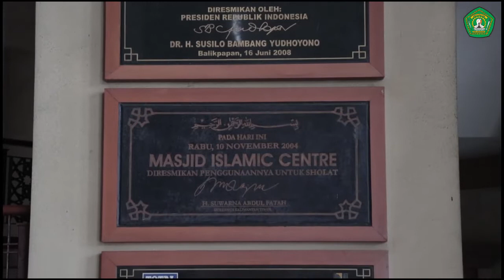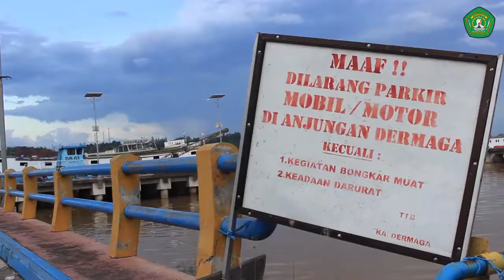PESONA KOTA SAMARINDA KALIMANTAN TIMUR // VIDEO DOCUMENTARY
Nama : Lilis Sugiarti
Kelas  : TI B 19
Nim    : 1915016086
Tugas : Challenge 2
Dosen Pengampu : Almasari Aksenta,S.Kom.,M.Eng

Assalamualaikum Wr.Wb

Kota Samarinda merupakan ibu kota provinsi Kalimantan Timur, dengan penduduk terbesar di seluruh Pulau Kalimantan. Kota Samarinda merupakan wilayah terkecil ketiga setelah Kota Bontang dan Kota Balikpapan. Kota Samarinda memiliki sebuah sungai yang membelah kota, namanya adalah Sungai Mahakam. Di bagian seberang sungai dinamakan daerah “Samarinda Seberang”. Kota Samarinda kaya akan hasil bumi seperti minyak, tambang batu bara, dan pasir kuarsa, selain itu pertanian juga tumbuh dengan pesat di kota ini. Berdasarkan batas wilayahnya, Kota Samarinda seluruhnya dikelilingi oleh Kabupaten Kutai Kartanegara. Samarinda yang dikenal sebagai kota, dulunya adalah salah satu wilayah Kesultanan Kutai Kartanegara ing Martadipura. Pada abad ke-13 Masehi (tahun 1201–1300), sebelum dikenalnya nama Samarinda, sudah ada perkampungan penduduk di enam lokasi yaitu Pulau Atas, Karangasan (Karang Asam), Karamumus (Karang Mumus), Luah Bakung (Loa Bakung), Sembuyutan (Sambutan) dan Mangkupelas (Mangkupalas). Penyebutan enam kampung di atas tercantum dalam manuskrip surat Salasilah Raja Kutai Kartanegara yang ditulis oleh Khatib Muhammad Tahir pada 30 Rabiul Awal 1265 H. Pada tahun 1565, terjadi migrasi suku Banjar dari Batang Banyu ke daratan Kalimantan bagian timur. Suku Banjar juga menyebar di wilayah Kerajaan Kutai Kartanegara, yang di dalamnya meliputi kawasan di daerah yang sekarang disebut Samarinda. Pada tahun 1668, rombongan orang-orang Bugis Wajo yang dipimpin La Mohang Daeng Mangkona yang bergelar “Pua Ado”. Melakukan perjalanan dari Kesultanan Gowa ke Kesultanan Kutai. Dengan maksud untuk pindah menuju Kesultanan Kutai. Kedatangan orang-orang Bugis Wajo dari Kerajaan Gowa itu diterima dengan baik oleh Sultan Kutai. Atas kesepakatan dan perjanjian, oleh Raja Kutai rombongan tersebut diberikan lokasi sekitar kampung melantai, dengan  memilih daerah sekitar muara Karang Mumus. Maka dari itu,  Hari jadi Kota Samarinda ditetapkan pada Tanggal 21 Januari 1668 (5 Sya’ban 1070 Hijriyah) .

Mohon maaf apabila ada kesalahan dalam video ini. Semoga video ini bermanfaat bagi teman - teman.